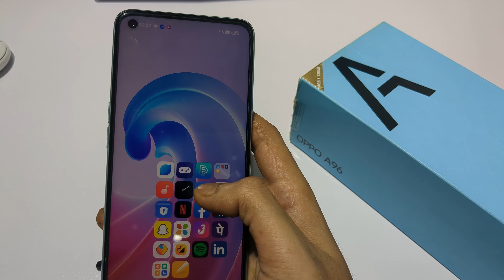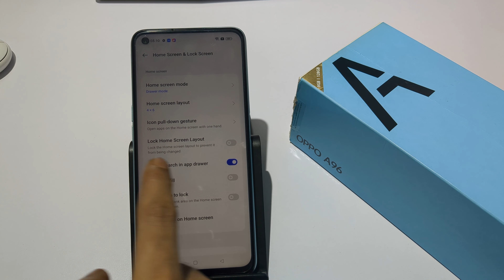how to enable icon pull down gesture in Oppo A96 | Oppo A96 ek hath se use kaise kare